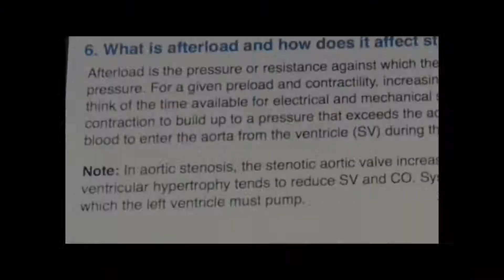USMLE en Español by Medical Talks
Charlas médicas presentadas por médicos reales.

No existe mejor momento como el presente para prepararse para los exámenes de tu escuela de medicina y/o exámenes de calificación como IFOM o USMLE.